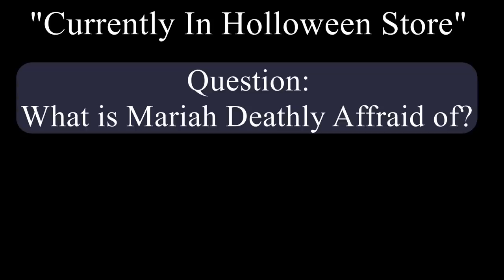IGNORING My BOYFRIEND & Making Him JEALOUS At The Same Time!!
Whats Up MarBle Squad!! Today I IGNORED My BOYFRIEND & Made Him JEALOUS At The Same Time!! I hope you enjoyed this hilarious video!! Love you all!